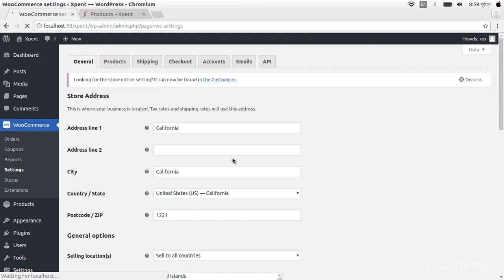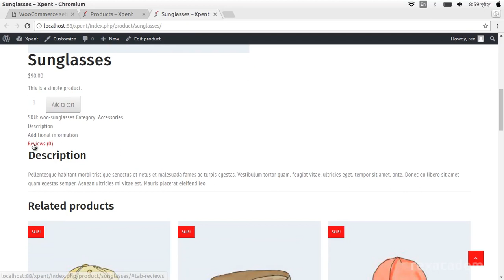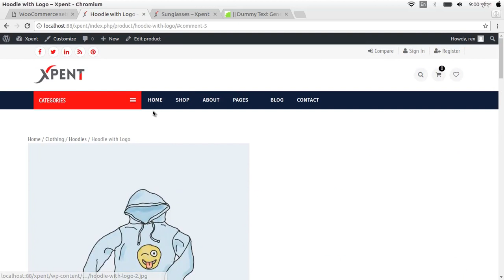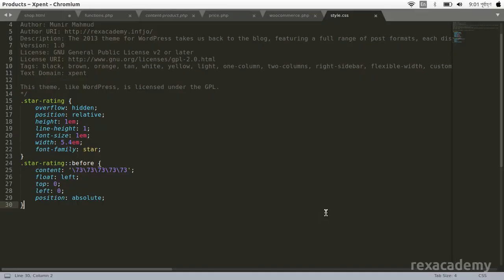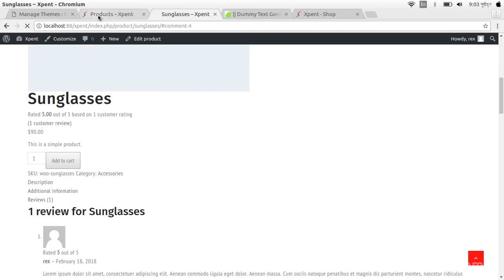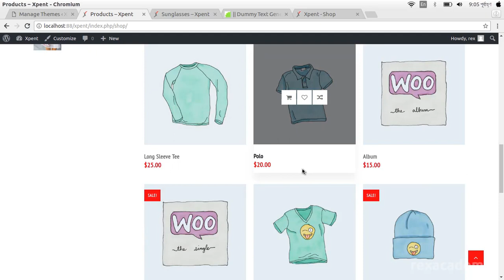How to fix Woocommerce product rating issues?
Woocommerce rating stars not displaying,
WooCommerce star ratings shows strange symbols,
Bug woocommerce product rating star,
Woocommerce Star Ratings,
How to replace NUMBER ratings to STAR ratings under product,